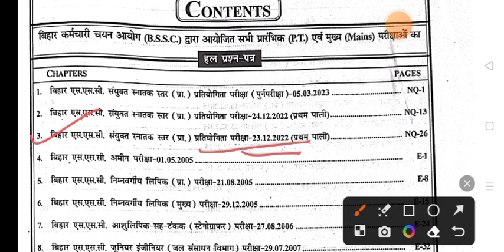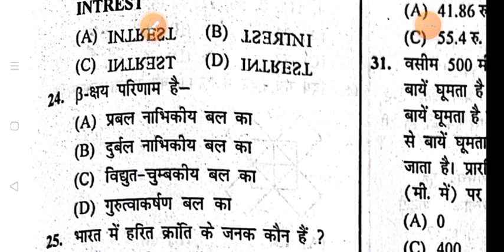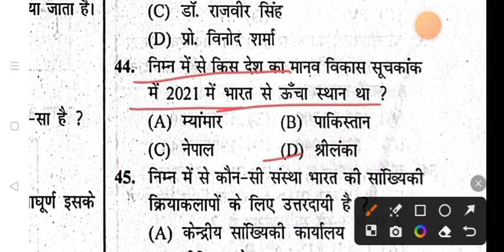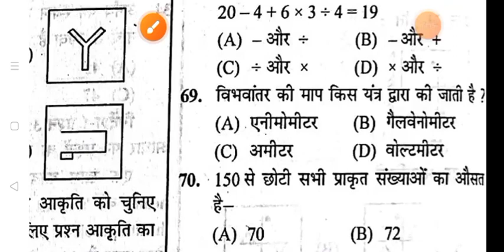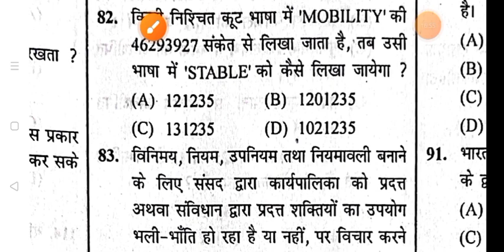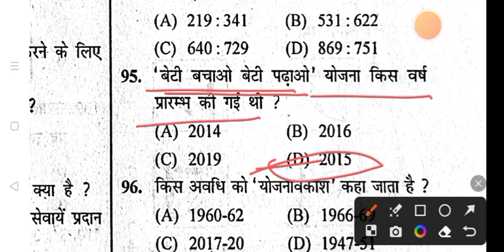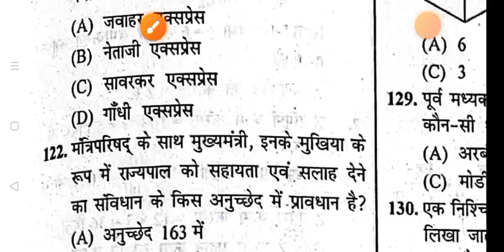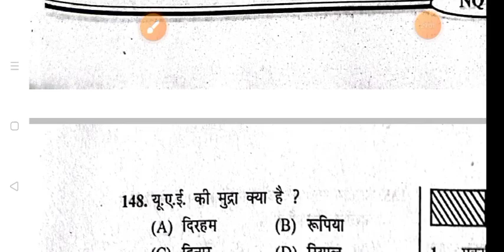Bssc inter level -2023 || आ गया नया बुक || SET:- 03 || 150 Questions || Questions bank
आ गया न्यू book || Bssc इंटर लेवल -2023 || SET:- 03 || bssc inter level practice set

Bssc 2023

GK
khan sir
Vipin sir
Rakesh sir
Kiran publication
platform set
BSSC set
edu teria
online GK
online gk
onlinegk
bssc set
BR GK STUDY
unique

1. This video has no negative impact on the original works  [It would actually be positive for them]
2. This video is also for teaching purposes.
3. lt is not transformative in nature.
4. only used bits and pieces of videos to get the point across where necessary.